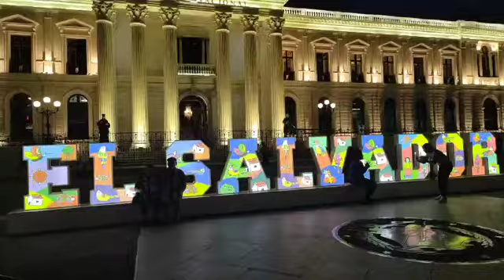paya paka payapaka así centro histórico de San Salvador